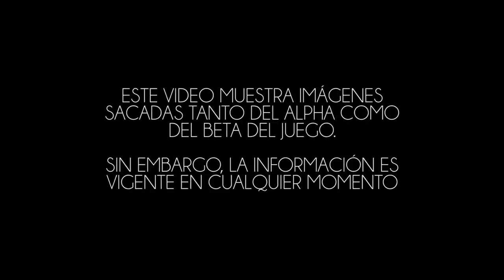Destiny Para Principiantes - 01 - Lo básico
COMPRA MÁS PUNTOS, JUEGOS (PC), CÓDIGOS (PSN, XBLA) Y MÁS CON DESCUENTOS Y TOTAL SEGURIDAD EN:

¡ME GUSTA ANIMUS NECANDI Y QUIERO QUE SEAMOS LOS MEJORES AMIGOS PARA SIEMPRE!